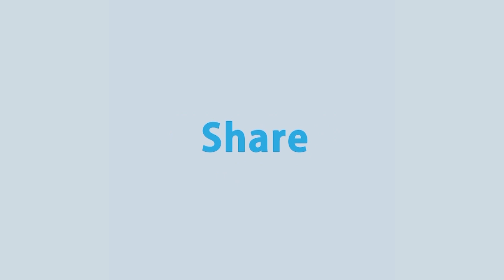আফ্রিকার দেশ নাইজারে শ্রেণিকক্ষে আগুন লেগে ২৬ শিশু শিক্ষার্থী নিহত |Niger School Fire |Rtv News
পশ্চিম আফ্রিকার দেশ নাইজারে বিদ্যালয়ের শ্রেণিকক্ষে আগুন লেগে ২৬ শিশু শিক্ষার্থী নিহত হয়েছে। এসময় কমপক্ষে আরো ১৩ জন আহত হয়েছে। দেশটির দক্ষিণাঞ্চলে একটি বিদ্যালয়ে ঘটনাটি ঘটেছে। নিহত শিশু শিক্ষার্থীদের বয়স পাঁচ থেকে ছয় বছরের মধ্যে। আহতদের মধ্যে চারজনের অবস্থা আশঙ্কাজনক। আগুন লেগে যাওয়া শ্রেণিকক্ষটি কাঠ ও খড়ের তৈরি ছিল। সাত মাস আগে নাইজারের রাজধানী নিয়ামেইতেও একইরকম একটি ঘটনা ঘটেছিল।